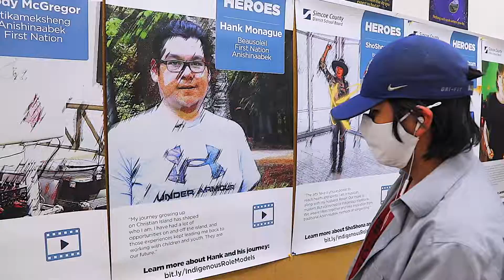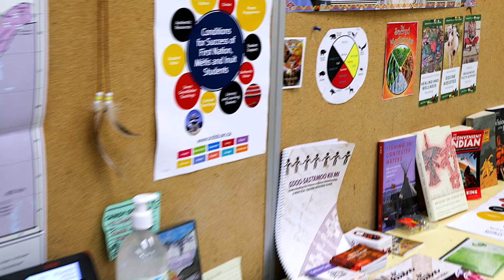Indigenous Graduation Coach - Blake Taylor